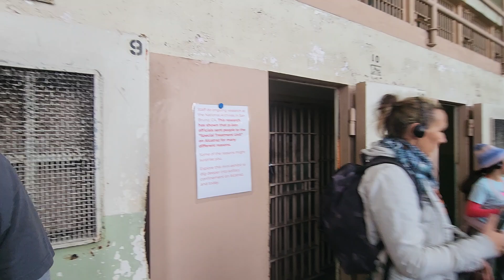going into a cell at alcatraz penitentiary